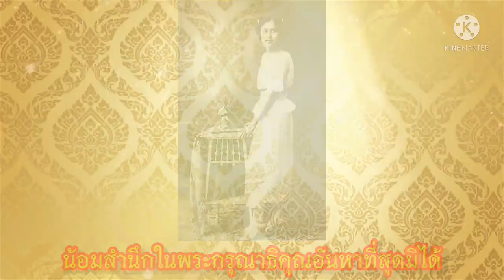วันคล้ายวันประสูติ สมเด็จพระเจ้าบรมวงศ์เธอ พระองค์เจ้าทิพยาลังการนารี วันที่ ๑๗ มกราคม ๒๕๖๕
พระเจ้าบรมวงศ์เธอ พระองค์เจ้าทิพยาลังการ (๑๗ มกราคม ๒๔๓๔ - ๔ มิถุนายน ๒๔๗๕) เป็นพระราชธิดาในพระบาทสมเด็จพระจุลจอมเกล้าเจ้าอยู่หัว ประสูติแต่เจ้าจอมมารดาแส

พระเจ้าบรมวงศ์เธอ พระองค์เจ้าทิพยาลังการ เป็นพระราชธิดาในพระบาทสมเด็จพระจุลจอมเกล้าเจ้าอยู่หัว ประสูติแต่เจ้าจอมมารดาแส (บุตรีของพระยาอัพภันตริกามาตย์ (ดิศ โรจนดิศ)) เมื่อวันเสาร์ เดือนยี่ ขึ้น 8 ค่ำ ปีขาล โทศก จ.ศ. 1252 ตรงกับวันที่ 17 มกราคม พ.ศ. 2433 (แบบสากลคือ พ.ศ. 2434) มีพระโสทรเชษฐาและพระโสทรเชษฐภคินี 2 พระองค์ คือ
•พระเจ้าบรมวงศ์เธอ พระองค์เจ้าเขจรจิรประดิษฐ (23 กรกฎาคม พ.ศ. 2431 – 7 ตุลาคม พ.ศ. 2431)
•พระเจ้าบรมวงศ์เธอ พระองค์เจ้าอัพภันตรีปชา (31 ตุลาคม พ.ศ. 2432 – 18 กุมภาพันธ์ พ.ศ. 2478)
พระเจ้าพี่นางเธอ พระองค์เจ้าทิพยาลังการประชวรและสิ้นพระชนม์ในสมัยรัชกาลที่ ๗
เมื่อวันเสาร์ เดือน 7 ขึ้น 1 ค่ำ ปีวอก จัตวาศก จ.ศ. 1294 ตรงกับวันที่ ๔ มิถุนายน พ.ศ. ๒๔๗๕ สิริพระชันษา ๔๒ ปี พระราชทานเพลิงพระศพเมื่อวันที่ ๒๒ มีนาคม พ.ศ. ๒๔๗๖ ณ พระเมรุ วัดเทพศิรินทราวาส เขตป้อมปรามศัตรูพาย

Her Royal Highness Her Royal Highness Princess Dhipayalangkarn (17 January 1891 - 4 June 1932) was the daughter of King Chulalongkorn. The birth of the King Mother Sae

• Biography

Her Royal Highness Phra Chao Thiphayalangkarn is the daughter of King Chulalongkorn The birth of the King Mother Sae (Daughter of Phraya Apphantrikamat (Dis Rojanadit)) on Saturday, the eighth lunar month, the year of the Tiger, Tosako, 1252, which falls on January 17, 1890 ( The international model is B.E1891) There are 2 Phra Sotarachettha and Phra Sotara Chetbhagini, namely
• Her Royal Highness Princess Maha Chakri Sirindhorn His Royal Highness Prince Khejanjirapradit (23 July 1888 – 7 October 1888)
• Her Royal Highness Princess Maha Chakri Sirindhorn HRH Prince Appantripa (31 October 1889 – 18 February 1935)
god sister His Highness Dhipaya was ill and died in the reign of King Rama 7 on Saturday, the 7th month, the first night of the Year of the Monkey, Oct. 1294, which corresponds to June 4, 1932, when his cremation was 42 years old. On March 22, 1933, at the crematorium of Wat Thepsirinthawas Pattet Phai fortress area.

source : wikipedia